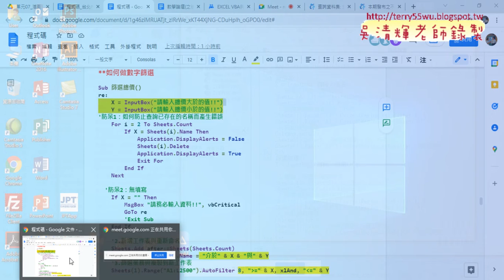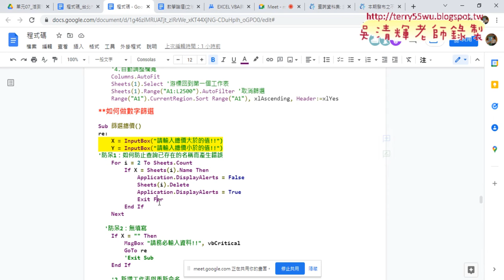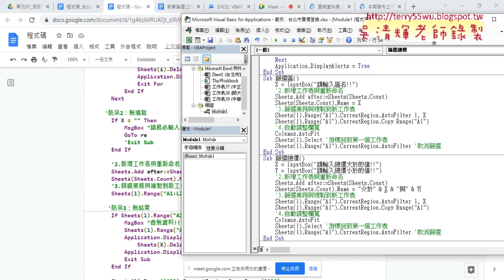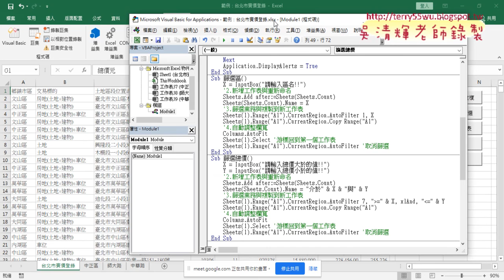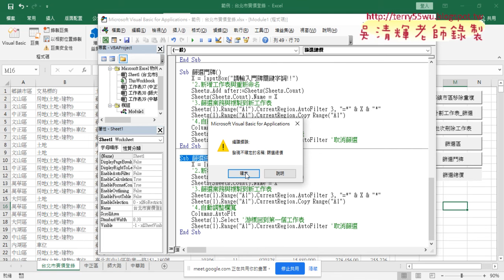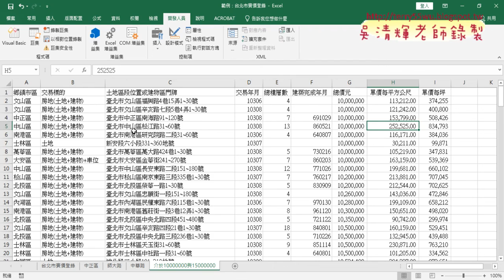07 如何做數字篩選與篩選總價